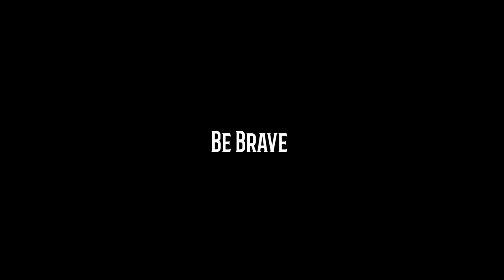Doctorpiece Theatre: The Inferno Canto 1 & 2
This will be our greatest adventure yet.
Dante's Inferno.

We will begin at the start, the dark woods. Then we head towards the gates of hell.  Dante has taken the wrong path and cannot go backwards, only forward.

I am no scholar but this book is special because of the story.  This will be a long walk.

(Get in on the mystery box for the super special xmas suprise.)